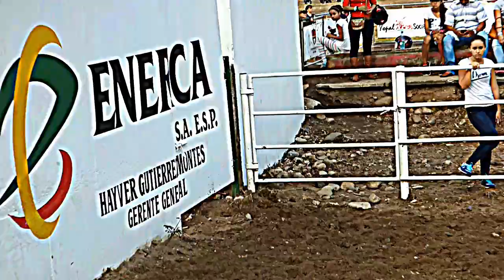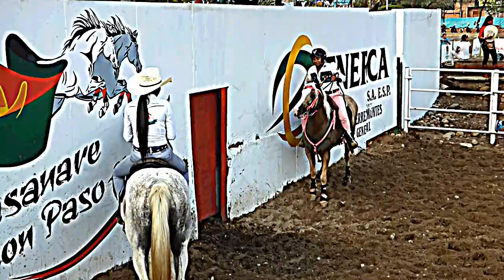COLEO FEMENINO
ENCUENTRO MUNDIAL DE COLEO FEMENINO